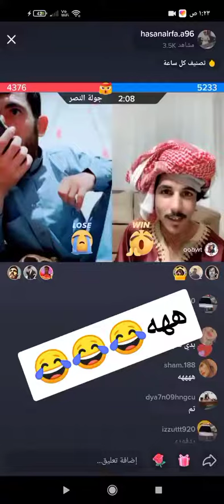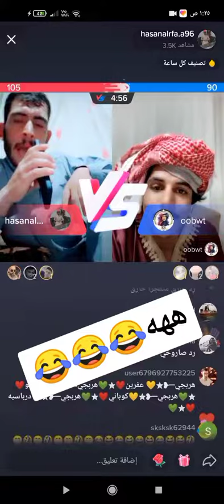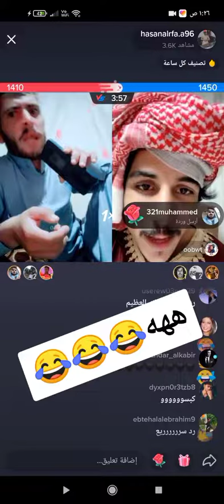رئيس حسن الرفه طلب من ابن صخور دعم ابو طلق يرفص🤣🤣🤣